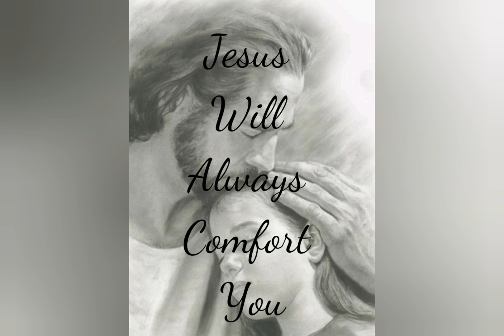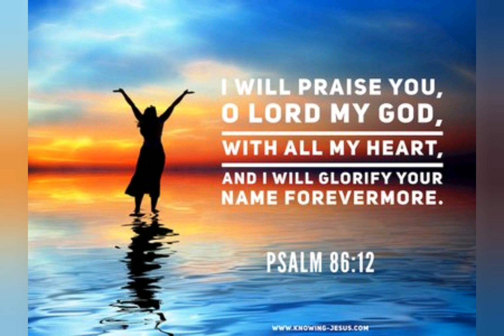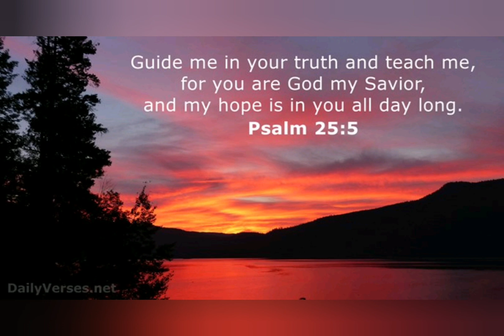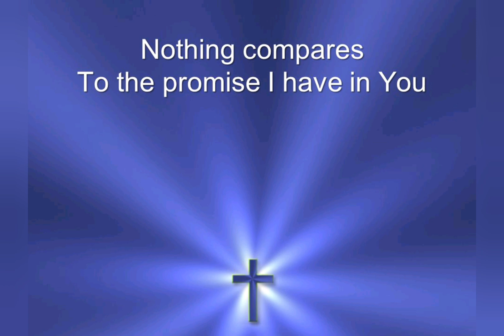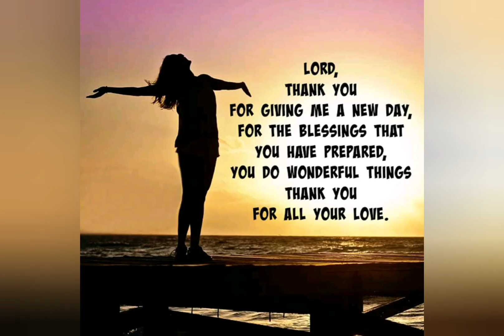Shout To The Lord by Laura Robinson